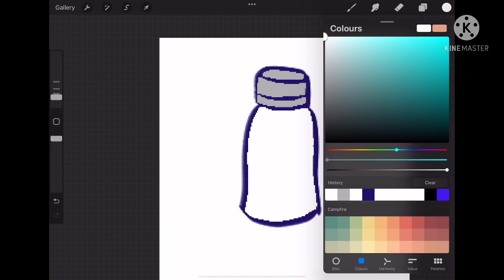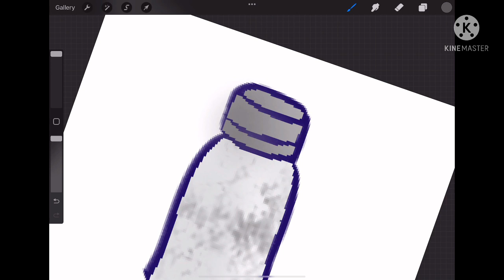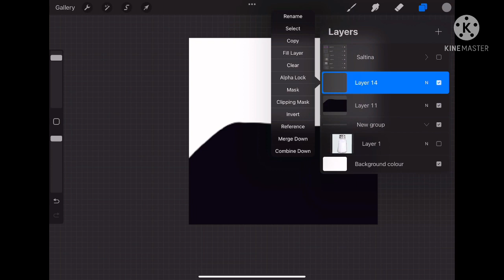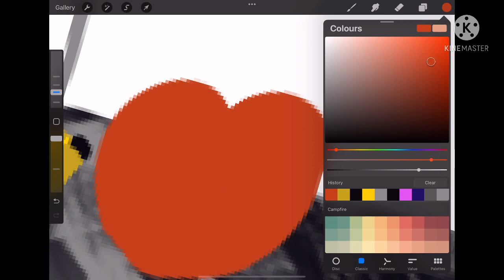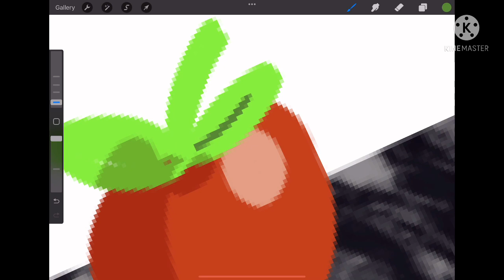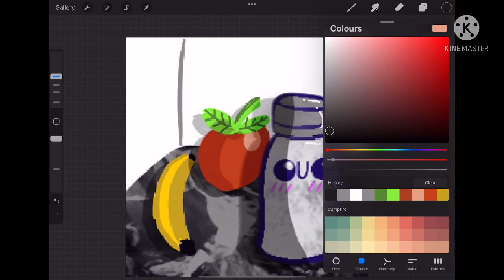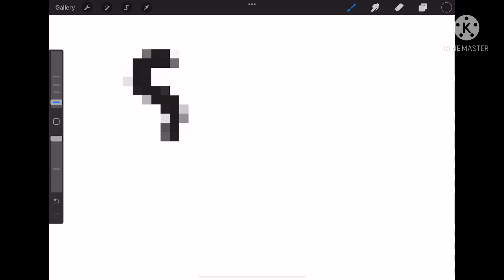Kawaii salt shaker speedart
Music is all provided by the KineMaster app